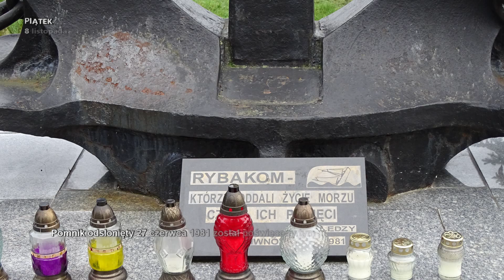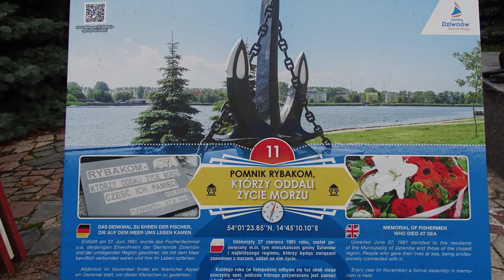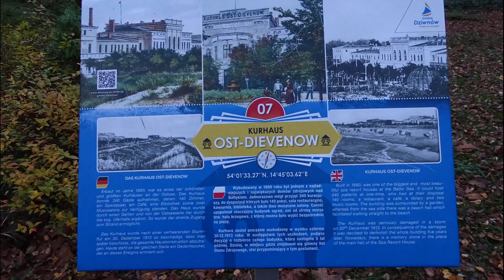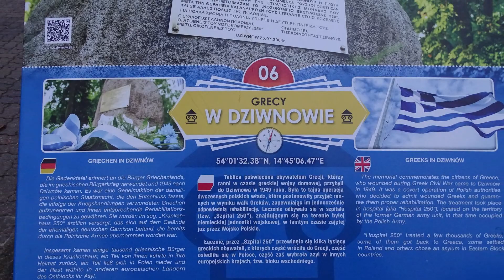Dziwnów, Bulwary na Dziwną, piątek 8 listopada 2019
Opis na podstawie

Dziwnów (hist. Dyuennow, Diuenow, Dievenau, niem. Dievenow) – miasto w północno-zachodniej Polsce, nad Morzem Bałtyckim, w woj. zachodniopomorskim, w powiecie kamieńskim, siedziba gminy miejsko-wiejskiej Dziwnów przy drodze nr 102. Miejscowość wypoczynkowa z letnim kąpieliskiem morskim i portem morskim.
Dziwnów leży w środkowej części wybrzeża woj. zachodniopomorskiego, w północnej części powiatu kamieńskiego. Miasto położone jest nad Morzem Bałtyckiem, przy ujściu cieśniny Dziwny do Morza Bałtyckiego . Od południa miasto leży nad Zalewem Kamieńskim i Zatoką Wrzosowską, które są częścią Dziwny. Miejscowość znajduje się na Pobrzeżu Szczecińskim, część zachodnia na Półwyspie Międzywodzkim na wyspie Wolin, natomiast wschodnia na mierzei należącej do mezoregionu Wybrzeże Trzebiatowskie. Według danych z 1 stycznia 2014 powierzchnia miasta wynosi 4,97 km².
Dziwnów znajduje się w północnej części Pomorza Zachodniego. W latach 1946–1998 Dziwnów administracyjnie należał do woj. szczecińskiego.
Bardzo stara osada rybacka, w 1170 przez ujście Dziwny usiłowały uciekać statki króla duńskiego Waldemara Wielkiego, niestety trafiły na mielizny i musiały zawrócić. Stoczyły wówczas bitwę z flotą pomorską koło wsi Połchowo, przy brzegu wyspy Gardzka Kępa. Dziwnów po raz pierwszy został wymieniony w dokumencie z 1243 roku. We wczesnym średniowieczu wiódł tędy ważny szlak handlowy łączący Zalew Szczeciński z Bałtykiem. W XIII w. Dziwna uległa zapiaszczeniu i straciła swoje znaczenie handlowe. W latach 1820–30 zaczęli napływać do Dziwnowa pierwsi kuracjusze rozpoczynając w ten sposób rozwój miejscowości jako kąpieliska morskiego. Już w 1823 znany jest jako uzdrowisko. Odkrycie w 1896 roku źródeł solankowych przyczyniło się do budowy łazienek solankowych i borowinowych[9]. Uzdrowisko funkcjonowało w Dziwnowie jeszcze przez krótki czas po wojnie. Obecnie solanki nie są eksploatowane. W 1900 oddano do użytku budowane od 1892 falochrony.